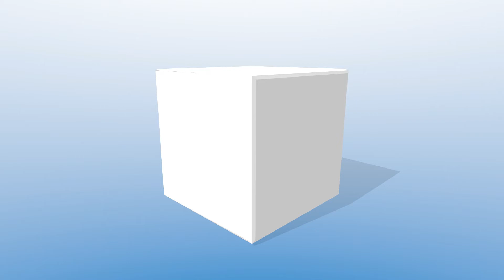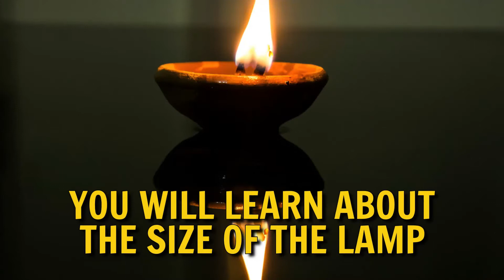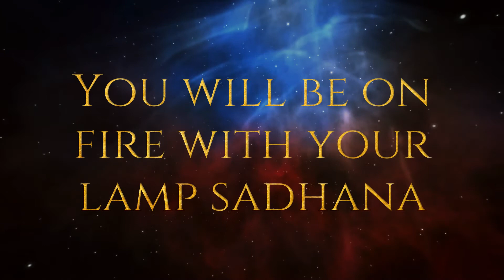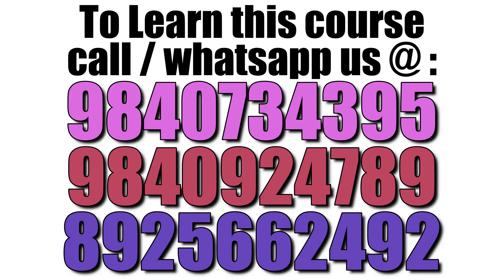Free Astro Tips : How to see Nadi Astrology and find It's Accuracy? By Famous Astro Goplakrishnan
practical application nadi astrology book links.

This book is the very first book published by Indian Astrologer K.B.Gopalakrishnan. being a expert in nadi astrology and mundane astrology he has given accurate predictions for many people. This book deals with the techniques of how to use transit of Saturn, Jupiter and rahu ketu, dasa bhukthi and the basics of nadi techniques. strong book with a lot of examples which will help you get a good practical idea of how to use nadi techniques.